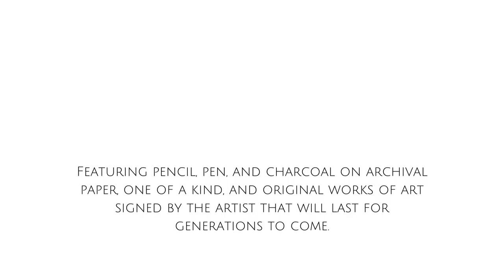Home Heirloom Custom Home Portrait Pencil Drawings by Phillip Robinson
A Home Heirloom is a custom home portrait that is hand drawn on archival paper, one of a kind (OOAK), and original work of art signed by the artist that will last for generations to come.

Hello! I’m Phillip Robinson, an artist from Dallas, NC now residing in Boone, NC. I have created art throughout the years since 1996. I’ve endured a 7-year stint without producing any works between 2002 and 2009. I returned to the arts with a painting, titled Phoenix Rising on 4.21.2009. Since then, I have produced limited works; heirloom pieces.

I really enjoy creating personal and memorable home portraits that will be treasured for years to come.

Image Sizes

My Custom Portraits are available in several image sizes: 3″x5″, 5″x7″, and 8″x10″

3″x5″ with 5″x7″ mat

5″x7″ with 8″x10″ mat

8″x10″ with 11″x14″ mat

Standard sizes ready for you to frame (no need for custom framing) Mat Size = Frame Size
Custom home portraits make “Memorable” gifts for:

    Family heirloom keepsakes
    Holidays, Birthdays, Anniversaries, Weddings
    Great housewarming gift
    Unique real estate closing gift which is “Great For Referrals”

The Process

I use a combination of pencils, pen, and charcoal on archival, acid-free, tan paper. The drawing is sprayed with a fixative to prevent smudging. This preserves and protects it for generations.

The drawing comes with an archival, acid-free, black mat that has a white core which fits a standard frame ready for you to frame (no need for custom framing).
Homes, Commercial Buildings, and Landscapes

My custom portraits are not just limited to Homes. I also do Commercial Buildings and Landscapes such as…

Businesses, Quaint Shops, Stores, Restaurants, Bed & Breakfasts, Office Buildings, Churches, Wedding Venues, Schools, Historic Sites and More.
Completion and Shipping Time

Drawing turnaround time is typically about 2 – 3 weeks from the time I receive your photos.

I will also accept rush orders when possible for an additional fee.

Christmas and Holiday Deadline

November 1

Order early to insure Christmas and Holiday delivery. Delivery time increases during holidays.

Ordering after the deadline and receiving before December 25th, may be possible.

Choose the image size on the shop page, complete checkout, and upload high quality pictures.

I look forward to creating your Home Heirloom!

Phillip Robinson